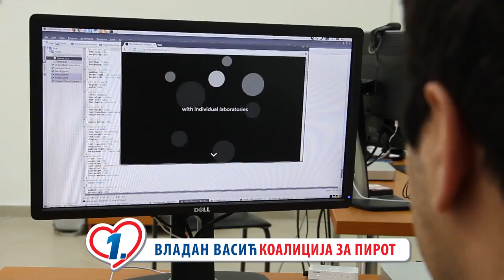KZP Da Piroćanci časno žive od svog rada